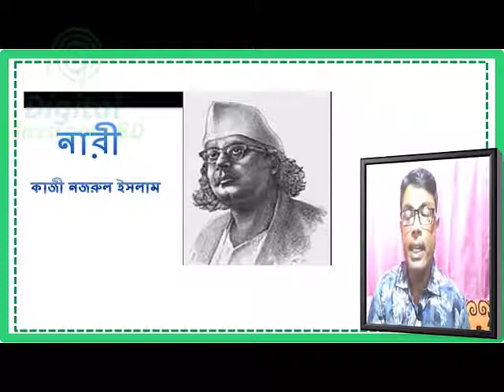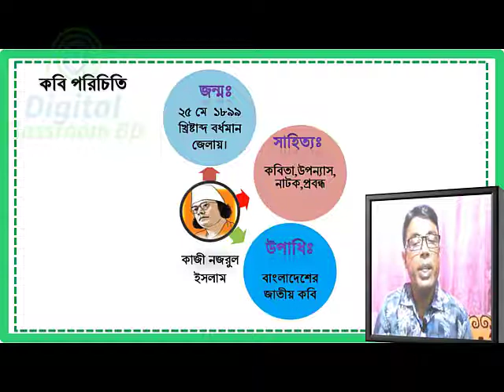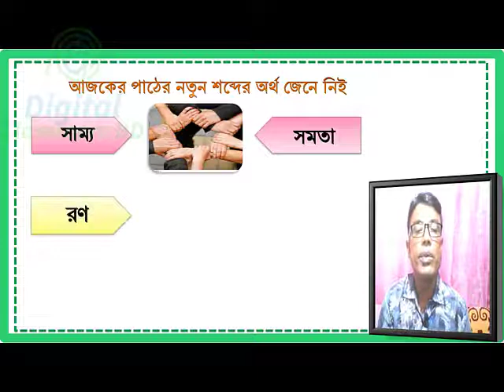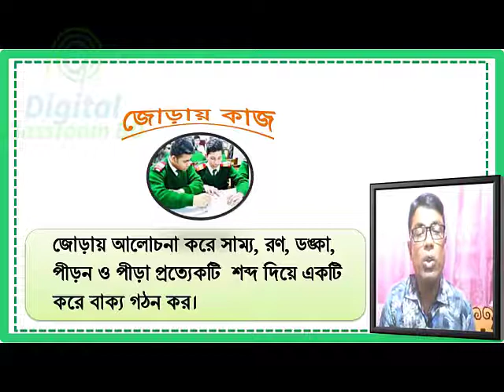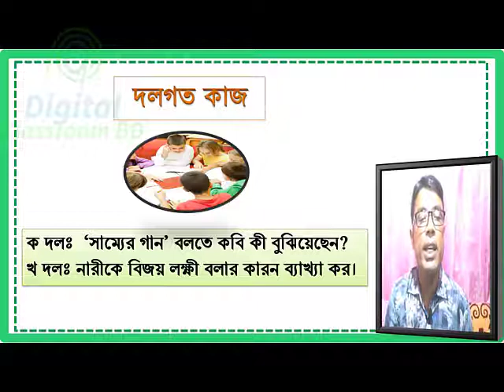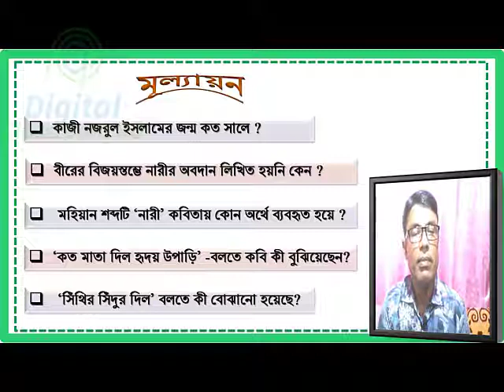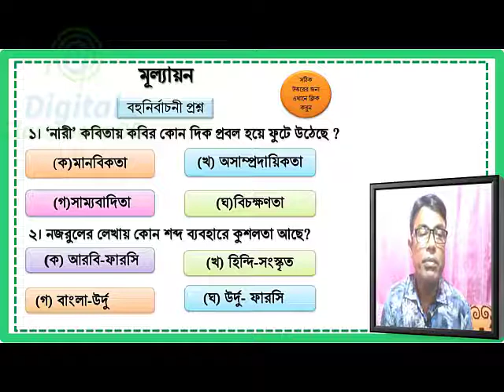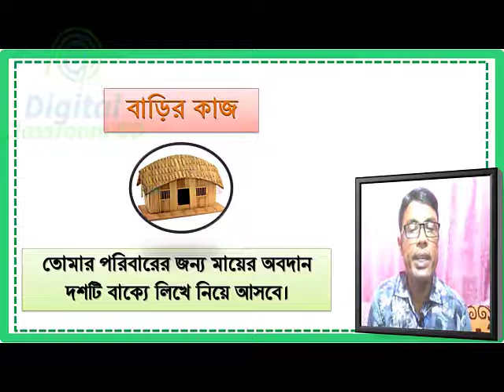Class Eight Bangla 1st Paper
Hi, This is Digital ClassroomBd. I will show you digital class,
Here you can learn about digital classroom management, digital classroom background,
digital classroom board, digital class download, Bangla class and digital classroom bd lectures free etc.
It is very hep full for Bangladeshi high school students. Every day we update new Video about Class 7th, class 8th, class 9th and 10th. for more learning please visit our you tube Channel Digital ClassroomBD.

This Video Presented By : Probir Biswas, Assistant Teacher, Iswardi High school, Khoksa, Kushtia.